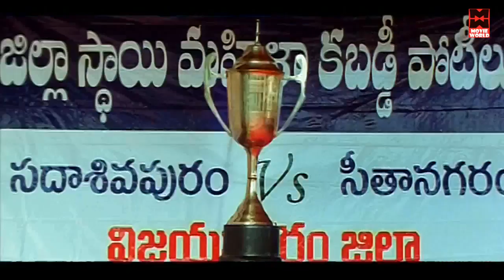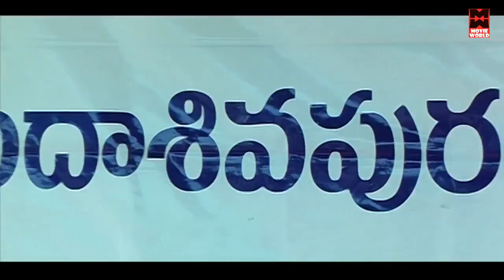ഈ സാധനം അവന് മാത്രം ഉള്ളെന്നാ വിചാരം # Latest Malayalam Comedy Scenes # Malayalam Comedy Scenes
latest comedy scenes malayalam

|| ANTI-PIRACY WARNING ||

*COPYRIGHT PROTECTED*